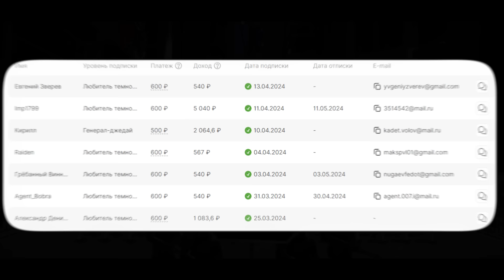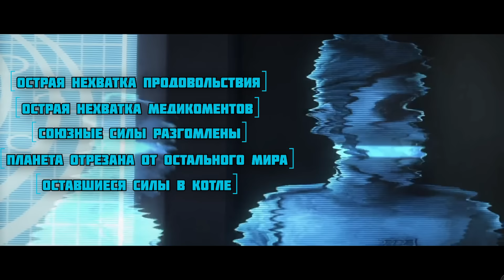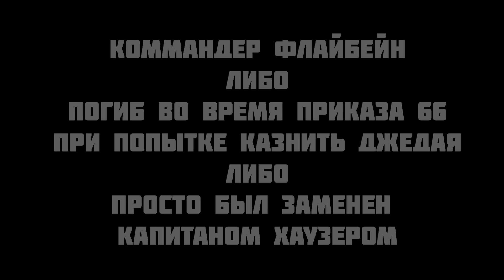Всё что вы могли не знать про битву за Рилот [Битвы Войн Клонов]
╭─┈┈┈˚｡⋆ Навигация! ⋆｡˚┈┈ ●
┆⚈ Наш boosty:
╰ ˚｡⋆ Прочти ниже! ⋆｡˚ .♡˚

┌•༄ ≪•◦Съемочная группа◦•≫ ༄••
Режиссёр/Продюсер:
➼ Vill
Актеры:
Работа над превью:
➼ Nikita Mitt

┌•༄ ≪•◦Таймкоды◦•≫ ༄••
00:00 Наши бустеры
00:12 Вступление
01:43 Акт 1. Рабы, наркотики и партизаны
05:43 Акт 2. Грызня внутри альянса
08:05 Акт 3. Сами по себе
10:13 Акт 4. Вторжение
15:25 Акт 5. Героическая смерть
18:22 Акт 6 Партизанская борьба
19:21 Акт 7 Жизнь в оккупации
21:05 Акт 8. Страдания во благо
23:22 Акт 9. Подготовка к бою
26:47 Акт 10. Неудачный прорыв
35:17 Акт 11. Высадка
38:40 Акт 12. Смекалка
42:06 Акт 13. Блицкриг
44:45 Акт 14. Враг моего врага - мой друг
49:19 Акт 15. Отчаянная контратака
53:05 Акт 16. Штурм столицы
54:32 Акт 17. Зачистка
56:57 Итоги